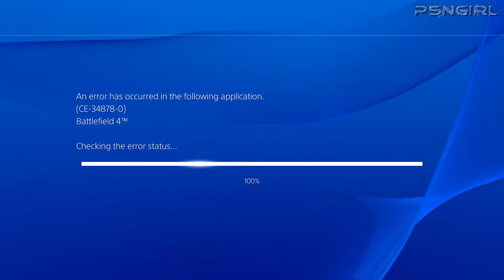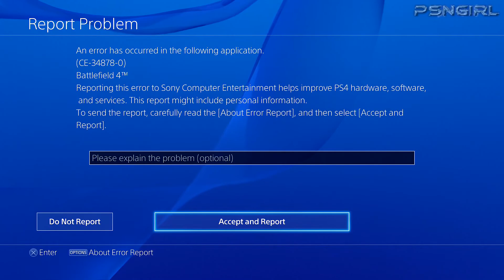[P8] Battlefield 4 Campaign playthrough with commentary (PS4)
The first game to be played on PS4 with live commentary!  LOOKS AMAZING!!